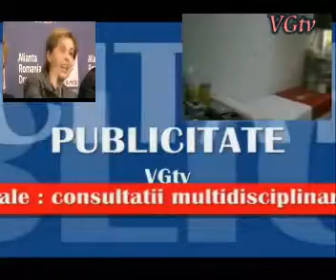A inceput razboiul rece intre parlamentarii olteni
Personaje cu notorietate mai mare, sau mai mica in politica olteana, s-au inscris in cursa pentru castigarea celor zece colegii de parlamentar. Cei vechi, precum senatorii Sova si Mihai Nita, sau deputatii Daniel Barbulescu, Nicolae Stan, sau Gigel Stirbu,  isi incearca din nou sansele cu toate ca nu aufacut mai nimic pentru elctoratul care i-a trimis sa il reprezinte în Parlamentul României.
Va invitam sa urmariti o dezebatere pe aceasta tema cu decanul de varsta al presei oltene, Ioan Vimi.Realizator Georgiana Raicu, operator imagine ing. Viorel Raicu, VGtv